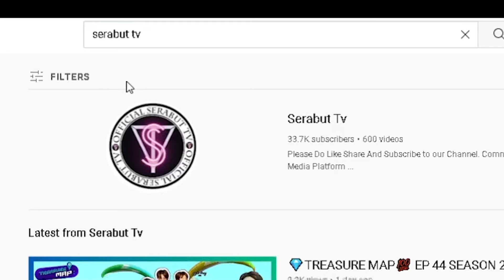[FULL VERSION] ANGGIS DEVAKI - KISAH TANPA DIRIMU Reaction | Serabut React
Hello guys! Untuk pengetahuan kalian, hampir 4 tahun kami ditubuhkan. Kami tak membuat apa apa income from reaction hanya sekadar untuk menghiburkan kalian dan memenuhi segala permintaan kalian. Finally, kami dapat sediakan Super Thanks, jika tidak keberatan, anda boleh mengunakan Super Thanks itu untuk menunjukan support anda kepada kami.